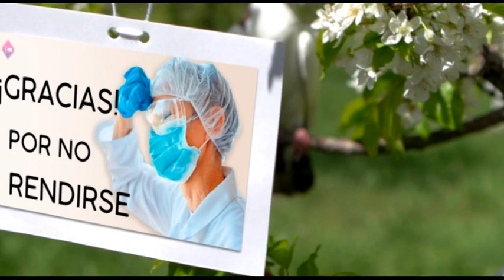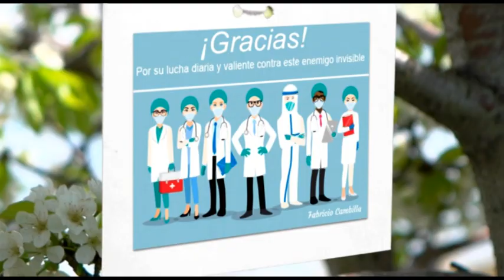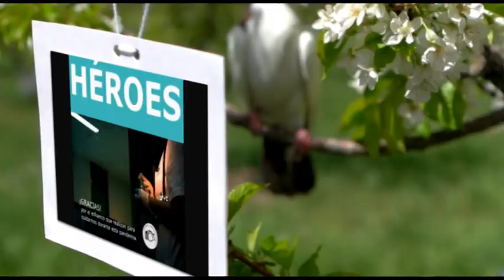PHOTOSHOP 2020 - Actividad final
Imagenes realizadas por alumnos de Curso Photoshop 2020 nivel Intermedio. Tema: "agradecimiento a los trabajadores de la salud"